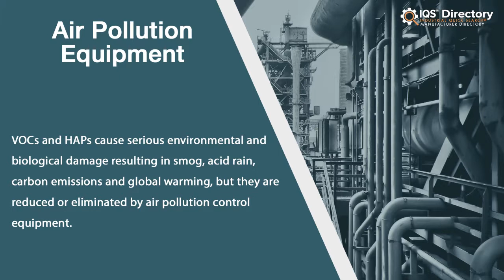Air Pollution Control Manufacturers, Suppliers, and Industry Information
Locate leading air pollution control services in the country.